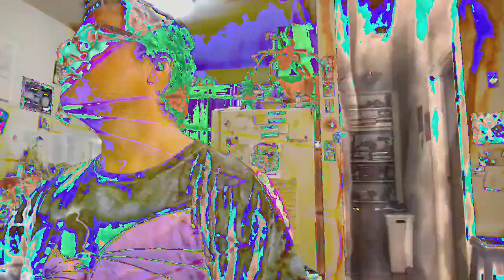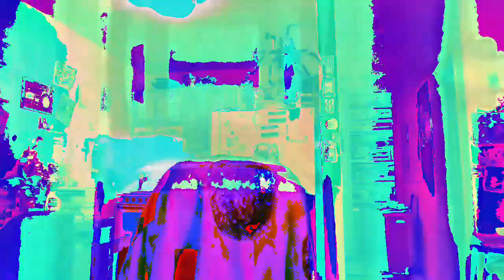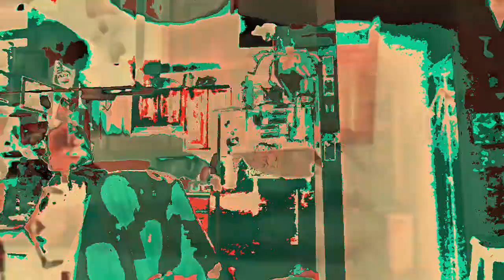[EPILEPSY WARNING] Movie 23 02 22 03h54m02s *Photosensitivity Warning*